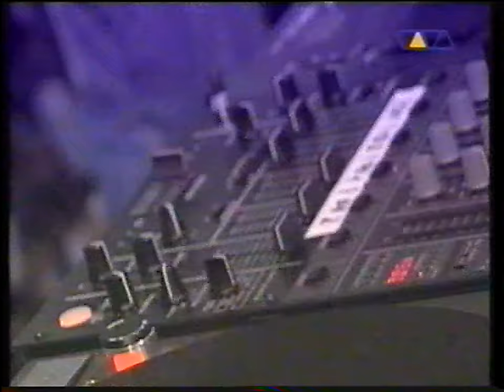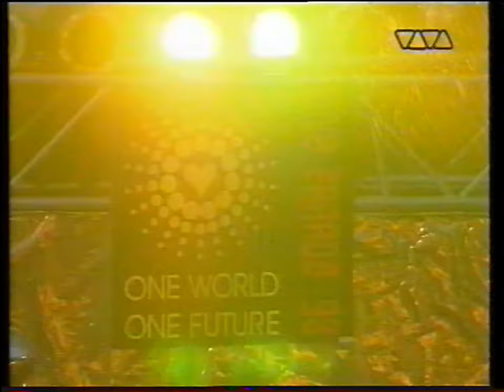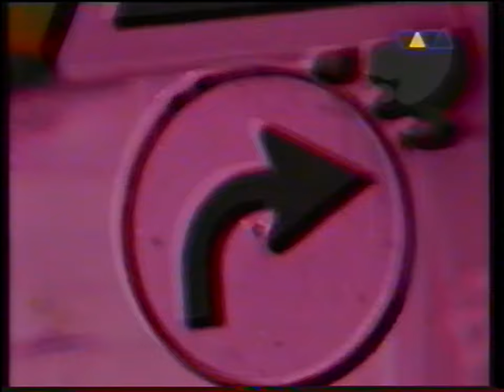Love Parade 1998 Berlin 11.07.1998 - DJ Sets - Viva TV (HQ Sound) Teil 2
Eine Zeitreise in eine goldene Ära in der noch richtig gefeiert wurde, mit legendär verpeilten Interviews ;-), 1 Million Menschen ohne Smartphones, ohne Stress oder Angst - als Viva noch Viva, Auflegen mit Vinyl noch eine Kunst war und jeder DJ noch etwas Besonderes hatte. Lebende DJ-Legenden - heute (bis auf Marc Spoon) immer noch aktiv und teilweise im Rentenalter.
Schön war´s !

Leider hatte der Tontechniker von Viva kein so glückliches Händchen.

DJ´s:
Hardy Hard
Miss Djax
Dr. Motte
Hell
Westbam